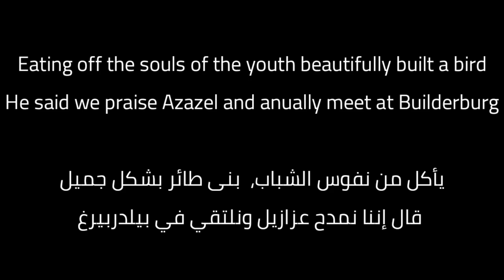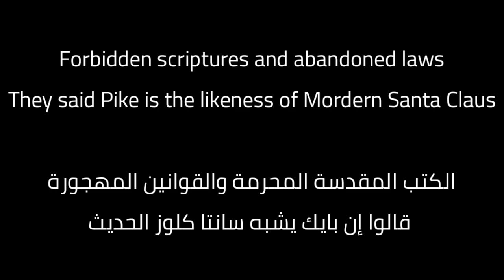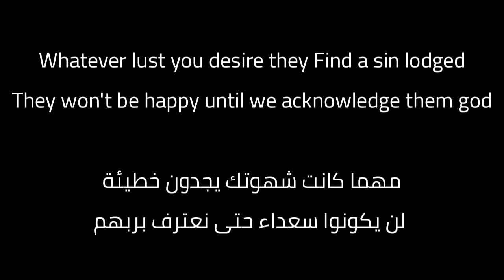Locksmith - Illuminati (Lyrics / ترجمة)